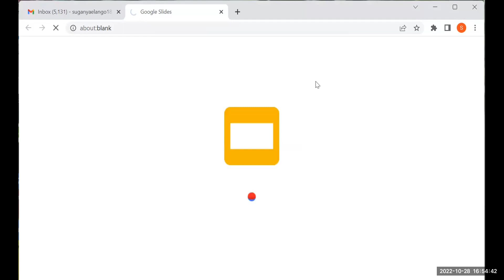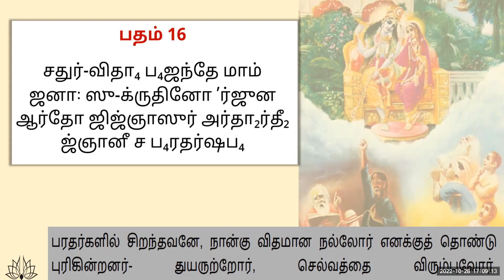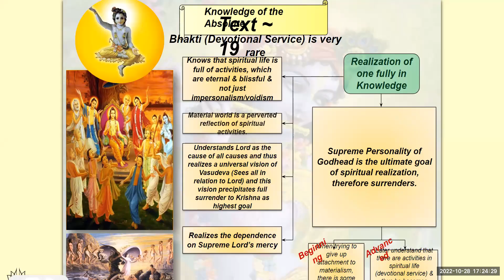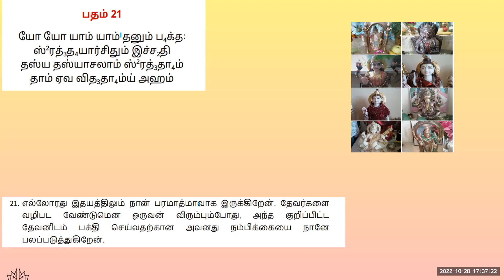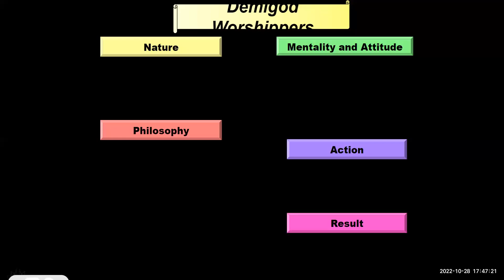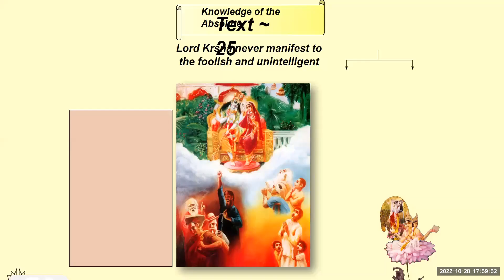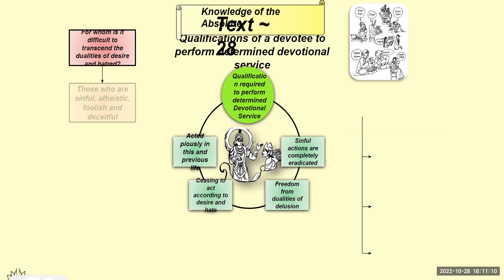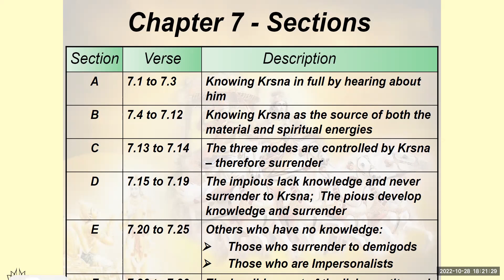AL2 BG Tamil, Detailed Study Sep, Absolute Knowledge- B, by Suganya Mathaji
Free certificate
1 hour per day - Online Live session + Q&A
12 Languages - English, Hindi, Kannada, Konkani, Telugu, Tamil, Malyalam, Tulu, Odia, Gujarati, Marathi, Bengali
Separate Classes: Kids1(6 to 10 Yrs), Kids2 (11 to 15 Yrs), Youth (16 to 25 Yrs) & Adult (25+ Yrs)